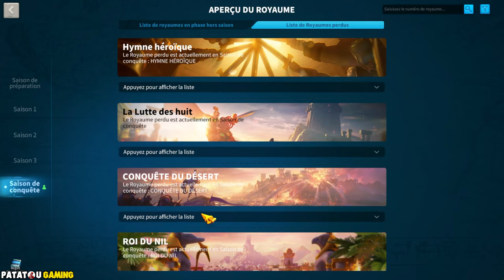NEW KVK MAP! WTF ?! RISE OF KINGDOMS